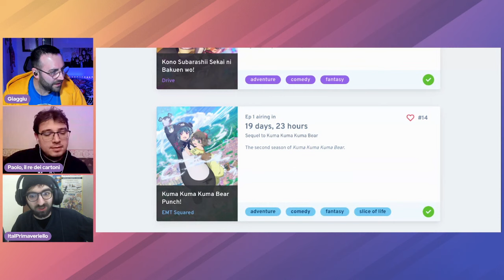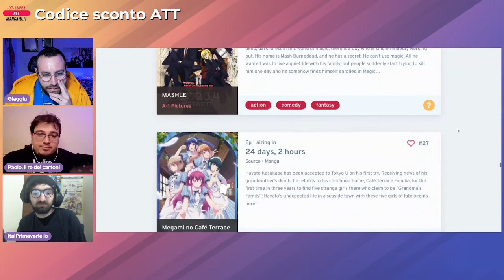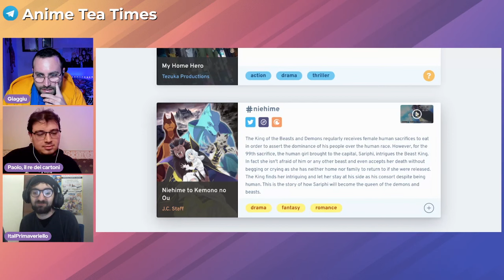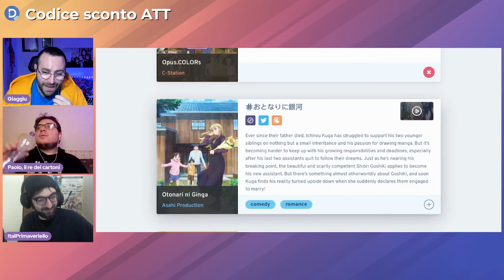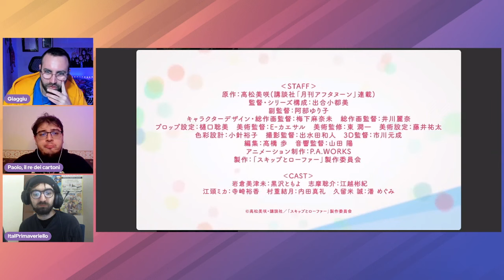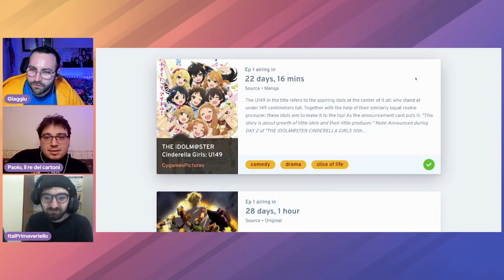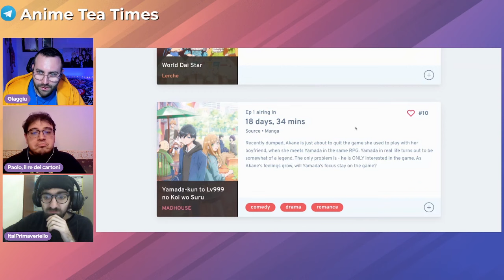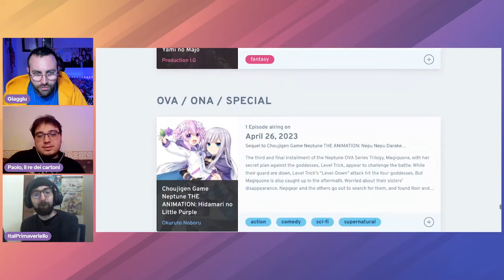PRIMAVERA ANIME 2023: COSA VEDREMO? [#2]